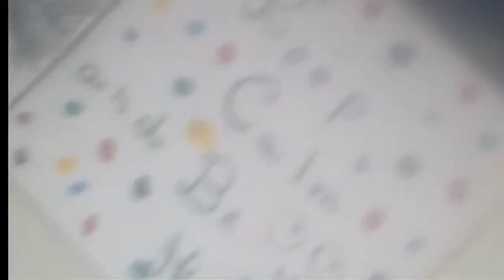- diy lover - Fun&creative things to do when you are bored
Xoxo ❤